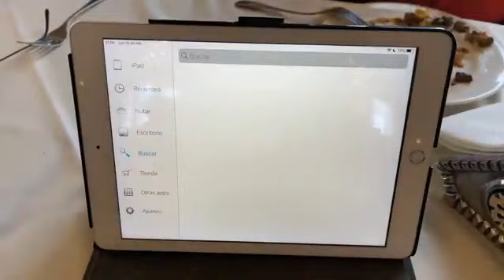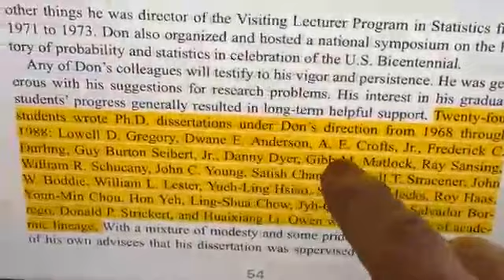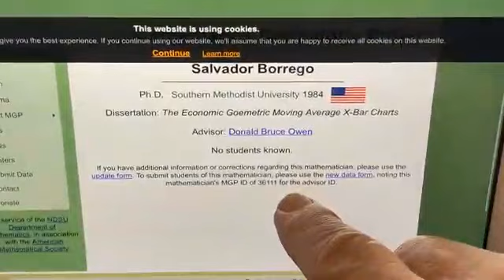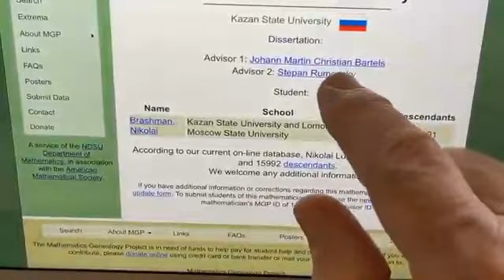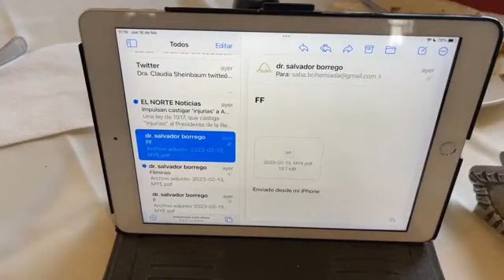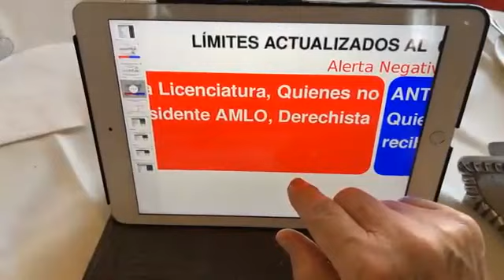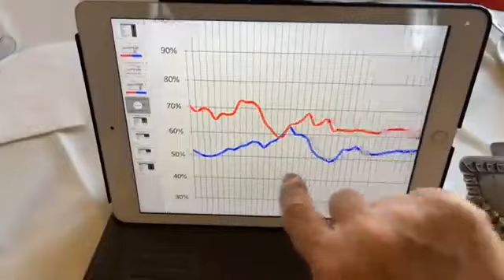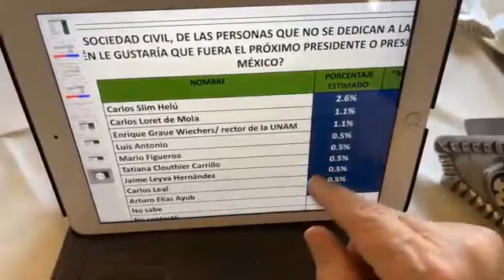Mesa Grillera 16/02/2023 - Completa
Temas:

1. Las organizaciones de la Sociedad Civil y sus retos.
2. La economía familiar.
3. El juicio de Jenaro García Luna